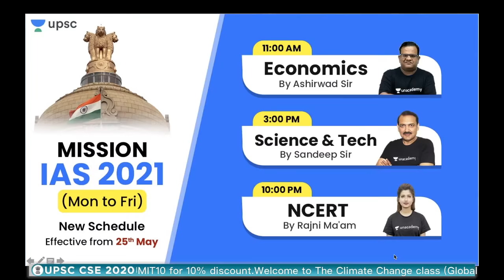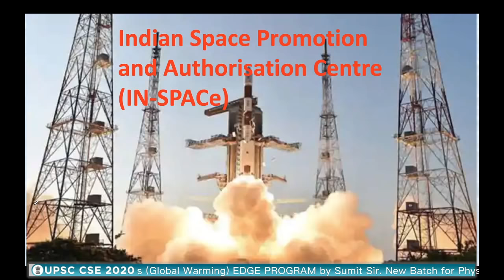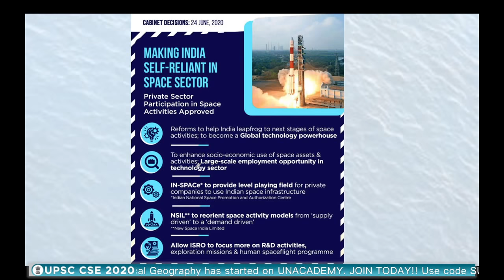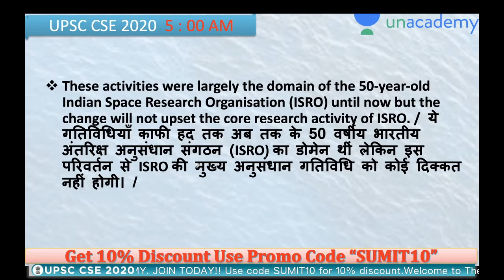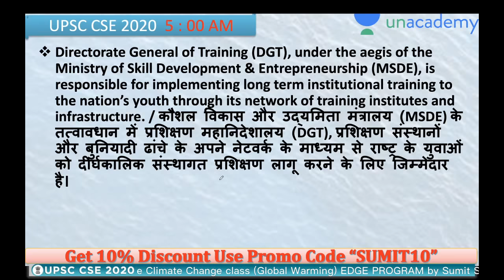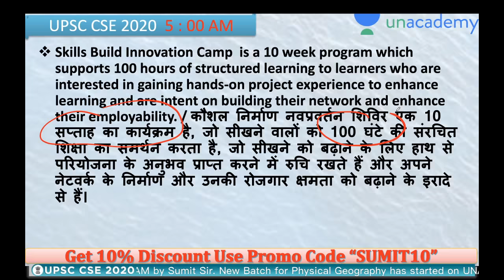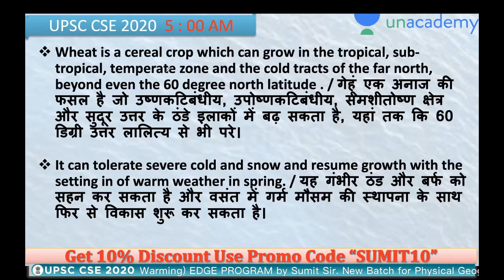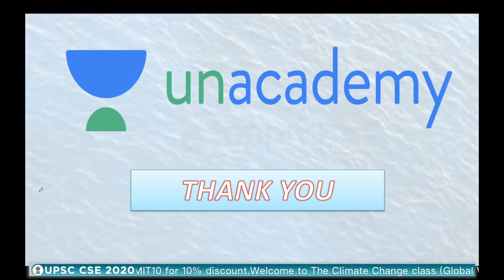Daily Current Affairs Booster UPSC CSE 2020 | Daily Current Affairs for IAS by Sumit Rathi Sir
✿ UPSC CSE 2020 Special Daily Questionnaire Series:
05:00 AM - Daily Current Affairs Questions by Sumit Sir
06:00 AM - UPSC In Depth by Durgesh Sir
07:00 AM - Mock Test for UPSC Prelims 2020 by Sumant Sir

✿ UPSC CSE 2020 Morning Shows:
08:00 AM - Current Affairs Show by Sumit Sir
09:00 AM - The Hindu Editorial by Ashirwad Sir

✿ UPSC CSAT 2020 (General Studies Paper-II):
10:00 AM - English by Akanksha Ma'am (Mon & Tue)
10:00 AM - Maths & Reasoning by Sahil Sir (Wed, Thur & Fri)

11:00 AM - Economics by Ashirwad Sir
10:00 PM - NCERT by Rajni ma'am

02:00 PM - World Geography by Sumit Sir
03:00 PM - Science & Tech by Sandeep Sir
04:00 PM - Polity by Pawan Sir
06:00 PM - Ecology by Rohan Sir
07:00 PM - Ancient History by Durgesh Sir

03:00 PM - Economy by Sandeep Sir

✿ UPSC Edge 2020 (General Studies Paper-I) (Tuesday, Thursday):
02:00 PM - Environment and Ecology by Sumit Sir
04:00 PM - Polity, IR, Report & Indices by Pawan Sir
06:00 PM - Geography by Rohan Sir

✿ Other Special Classes:
07:00 PM - Modern History Storytelling (Tuesday, Thursday)
09:00 PM - UPSC Mentor by Pawan Sir (Monday to Friday)

✿ Weekend Special Classes (Sat & Sun):
08:00 AM - Current Affairs by Sumit Sir
09:00 AM - The Hindu Editorial by Ashirwad Sir
10:00 AM - Current Affairs by Sumit Sir (UPSC Edge)
12:00 PM - Mock Test Marathon by Sumant Sir
04:00 PM - Prelims Quick Revision by Durgesh Sir

✿ Weekend Special Classes (Saturday):
03:00 PM - Special event by Sandeep Sir
06:00 PM - Yojana Magazine by Durgesh Sir
09:00 PM - Weekly Current Affairs Roundup by Pawan Sir

✿ Weekend Special Classes (Sunday):
03:00 PM - Science Reporter by Rohan Sir
05:00 PM - Kurukshetra Magazine by Rohan Sir
09:00 PM - Parliament Ki ABC by Pawan Sir

1. One Subscription, Unlimited Access
2. Learn from your favorite teacher
3. Real time interaction with teacher
4. You can ask doubts in live class
5. Limited students
6. Download the videos & watch offline